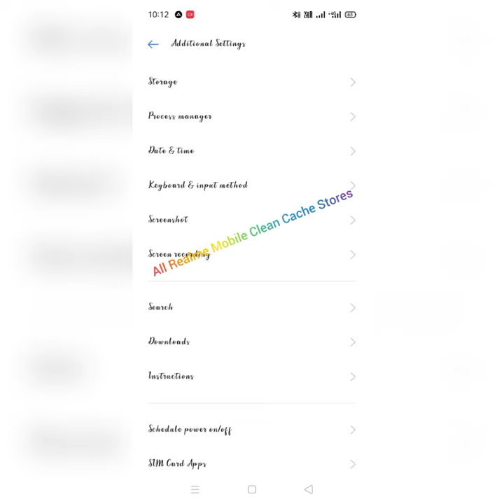All Realme Mobile ka Cache Stores clean kare Special for Realme 3,3i